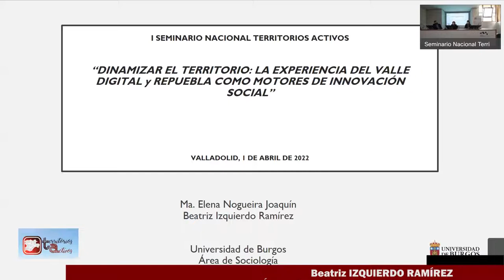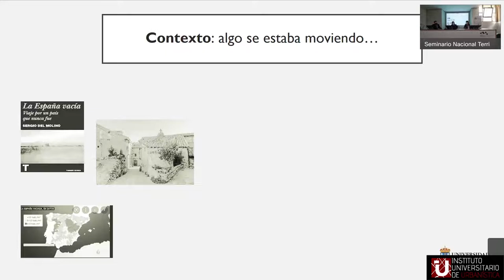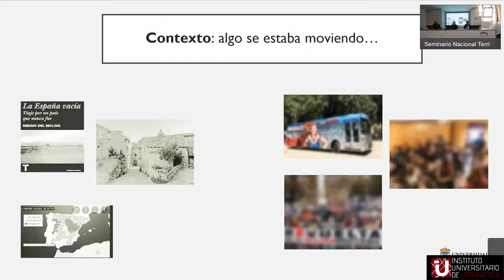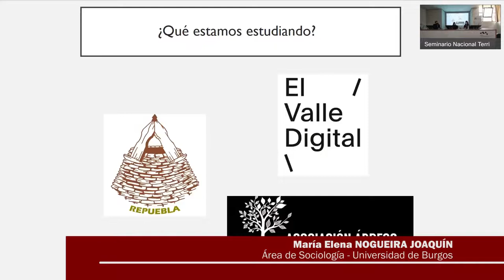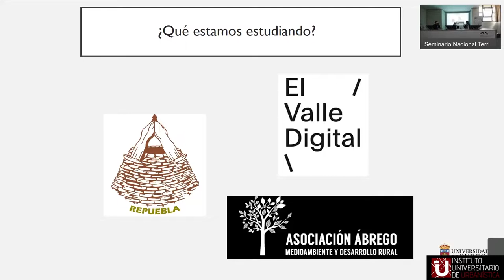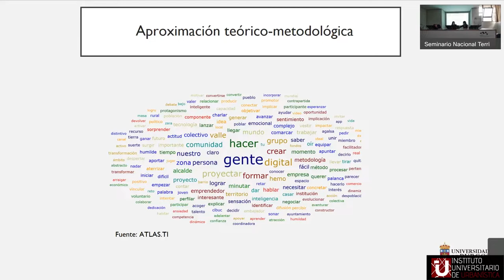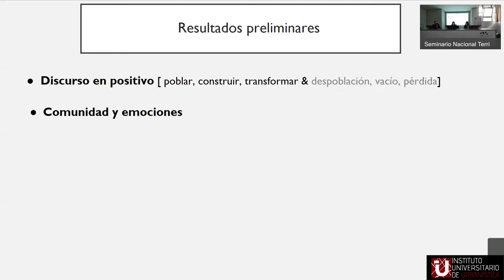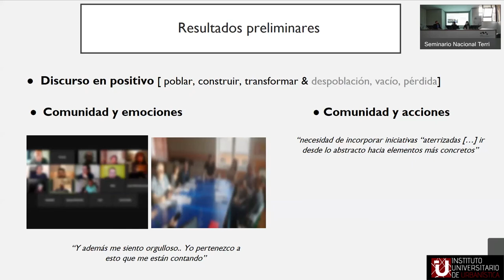07 La experiencia del Valle Digital, motor de innovación social. Elena Nogueira y Beatriz Izquierdo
“La experiencia del Valle Digital como motor de innovación social.”
María Elena Nogueira Joaquín (UBu) y Beatriz Izquierdo Ramírez (UBu).